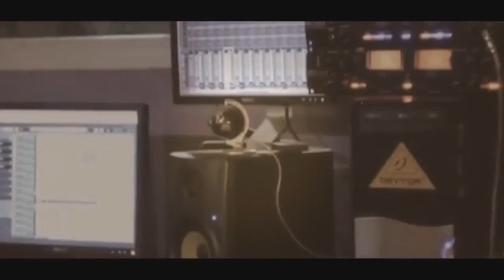رمكس ناااري الفنان اياد البلعاوي -سهرة العريس محمد تيم -الفندق 2018 T.ALjabaly